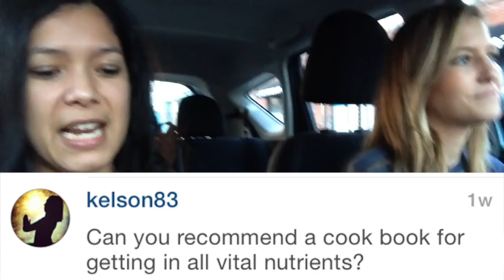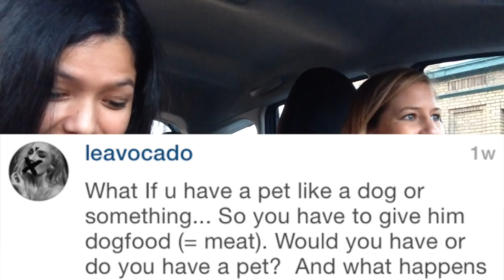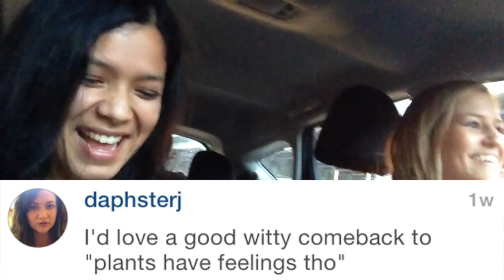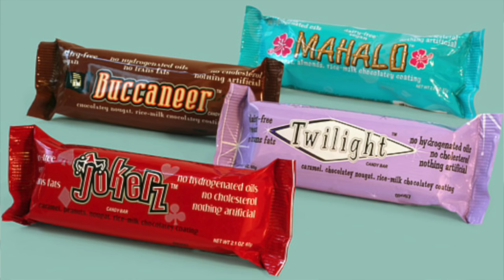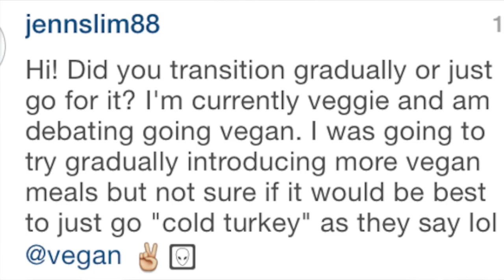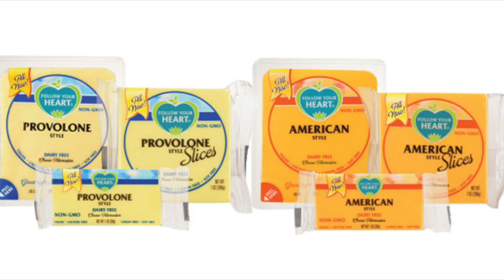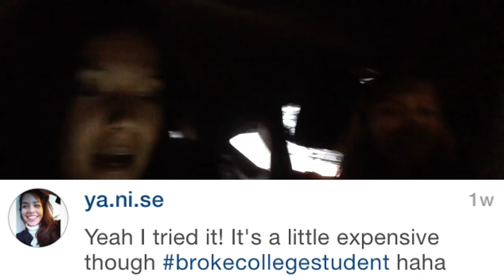TRAFFIC TALK | Answering Your Vegan Questions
Toni and Michelle answer your vegan questions in rush hour traffic!

Healthy Vegan Cookbooks:
♥ Forks Over Knives (Healthy Cookbook)
♥ Healthy Happy Vegan Kitchen
♥ Oh She Glows
♥ Vegan for Life (Vegan Nutrition)

▹▹▹ TONI OKAMOTO FROM VEGAN OUTREACH ▹▹▹
Toni Okamoto dedicates her life to bringing awareness to farmed animal issues, along food accessibility and nutrition education in low-income communities. She is the Founder of Plant Based on a Budget, one of the fastest growing vegan food blogs, which you can check out

▹▹▹ VEGAN COOKBOOKS ▹▹▹

▹▹▹ FILM EQUIPMENT ▹▹▹